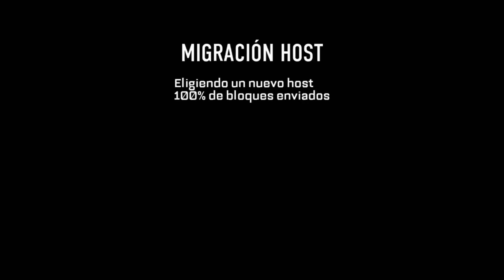Call of Duty Advanced Warfare | UN TIRO: No me se el mapa | enriquemovie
Esta vez lo tengo dificil :) porque no me se el mapa jajaja.. aunque lo importante es divertirse y yo lo hago xD

PlayStation ID:enriquemovie
Steam:enriquemovie